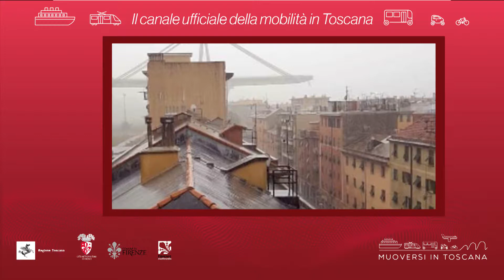Muoversi in Toscana - Edizione delle 14 del 14 agosto 2018